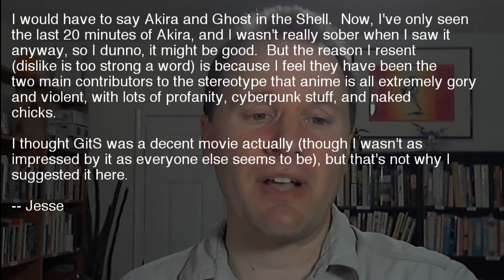Dramatic Reading of Old Anime Threads: I Resent Akira